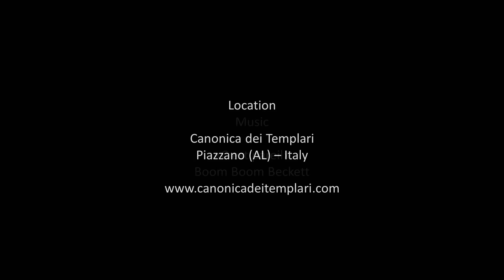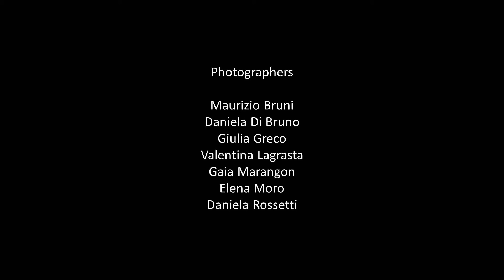706 Backstage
Backstage of C527 Stage of glamour photography Halloween 2015.

Photographers: Maurizio Di Bruno, Daniela Di Bruno, Giulia Greco, Valentina Lagrasta, Gaia Marangon, Elena Moro, Daniela Rossetti.

Model Francesca Cisternino.
Make up artist Selene Greco.

Location Canonica dei Templari, Piazzano (AL) - Italy.

Music "C est pareil", Boom Boom Beckett.